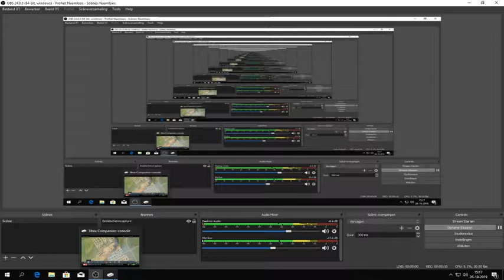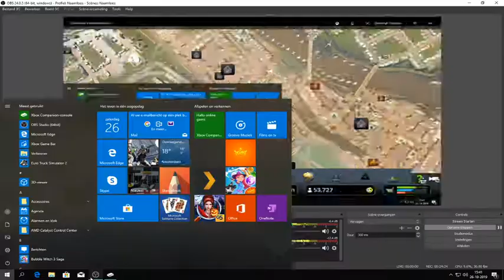citiesskylines#109 gedoe met treinen